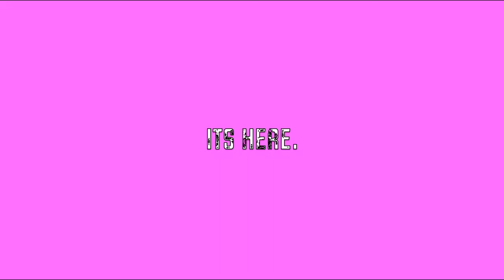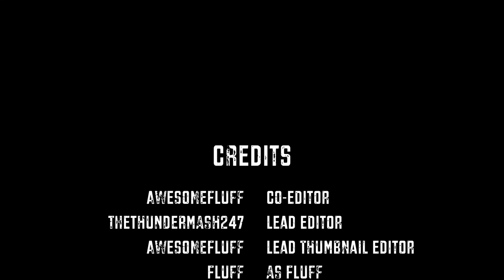AWESOME FLUFF: THE ULTIMATE MONTAGE [SEIZURE WARNING]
AWESOME FLUFF IS BACK IN AN ALL NEW WAY.